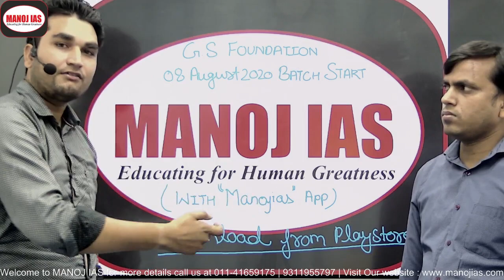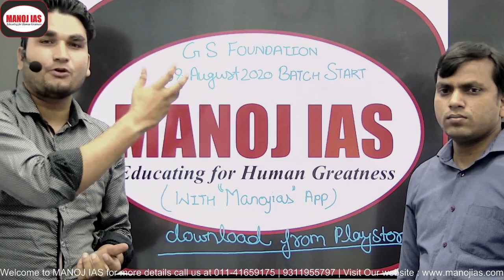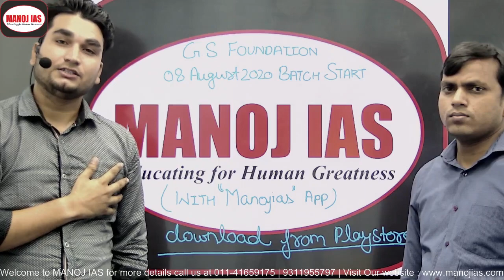G.S FOUNDATION BATCH START FROM 08,AUGUST,2020, MANOJIAS APP LAUNCH SOON